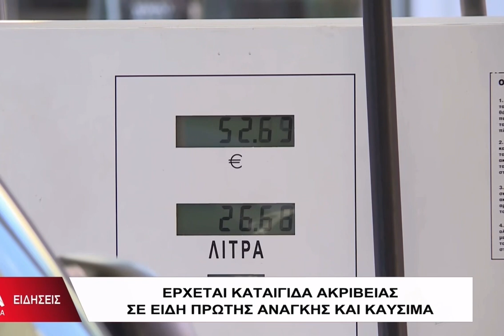Καταιγίδα ακρίβειας σε καύσιμα και τρόφιμα